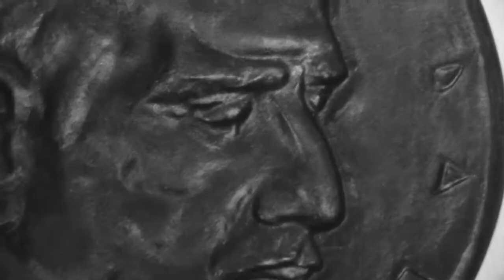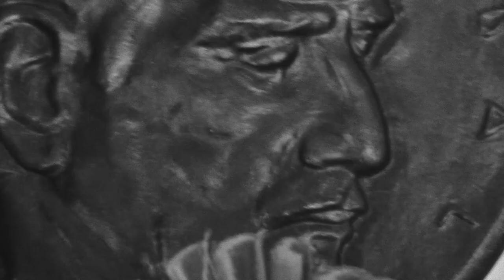Boldogságig lelassult tört-én-elem(Tényi Bálint filmje-2018)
filmetűd
vers: Tényi Bálint
Képzőművészet: Schaár Erzsébet